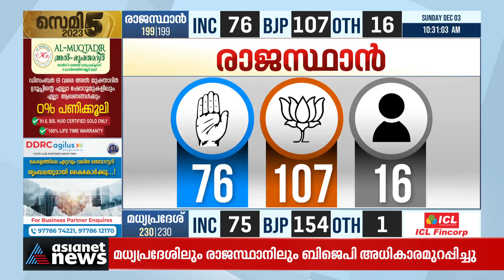രാജസ്ഥാനിൽ മൂന്ന് സീറ്റുകളിൽ സിപിഎം മുന്നേറ്റം | Rajasthan | CPM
രാജസ്ഥാനിൽ മൂന്ന് സീറ്റുകളിൽ സിപിഎം മുന്നേറ്റം, ലീഡ് സംസ്ഥാന സെക്രട്ടറി മത്സരിക്കുന്ന സീറ്റിലും